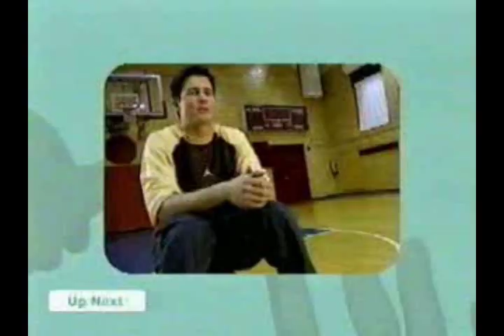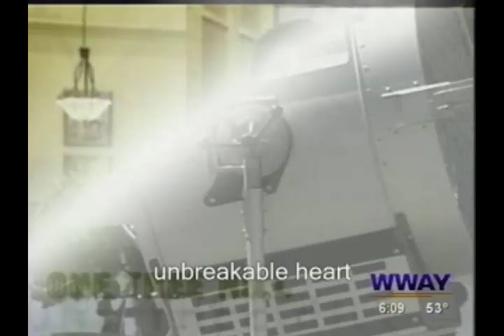James Lafferty 23rd Birthday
HAPPY BIRTHDAY JAMES! I LOVE YOU!

Dedicated to the Beautiful and Lovely James Lafferty on his 23rd birthday. Though, there are a million things to call him. And, I believe that this will be a good year for him.

I stood up until 5:22 am in the morning making this video. I had a day to make it and it was rushed so, I apologize if it's not that good.

Once again, Happy Birthday Baby James!

Okay people, I am done. I have had it up to here. If posted another comment about JS, anything with them dating or not dating, I can promise you that THIS VIDEO WILL BE REMOVED! I am sick and tired of seeing it. STOP IT! I WILL REMOVE THE VIDEO! This is a video about James, not his character, not his family or friends, and defnitely not about his damn relationships. It's about who he is. So, if someone posts another comment about JS again, I WILL REMOVE THIS VIDEO!! You have been warned. :] And to all the people who not only wasted their time but my own as well with fluttering comments on this video about JS and that they are still dating and how do I know that they aren't, all I have to say is HA!